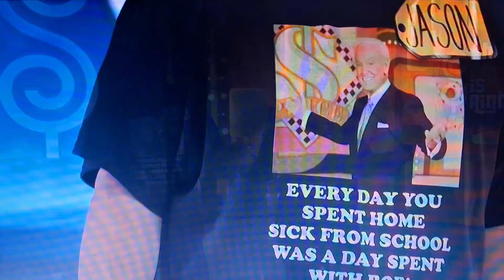The Price Is Right - Pick-A-Number 🔢 - 10/3/2024 (Re-upload)